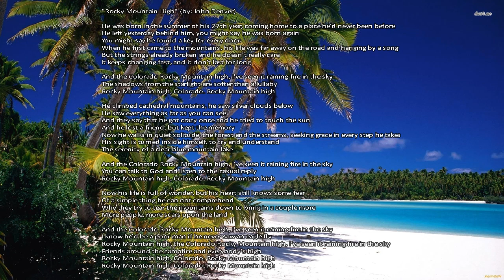Rocky Mountain High - With Lyrics - Greatest Hits - John Denver